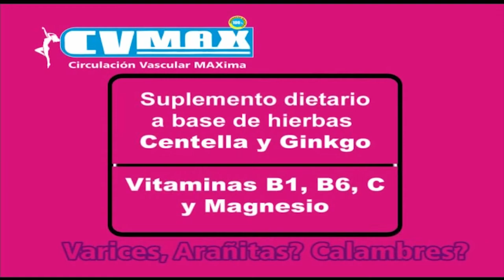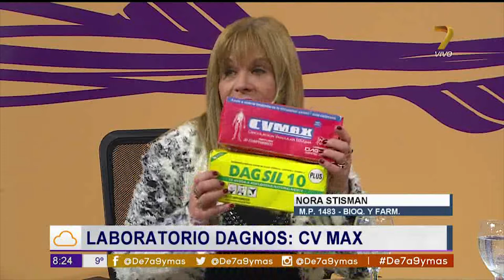Nora Stisman Laboratorio Dagnos De7a9 160718